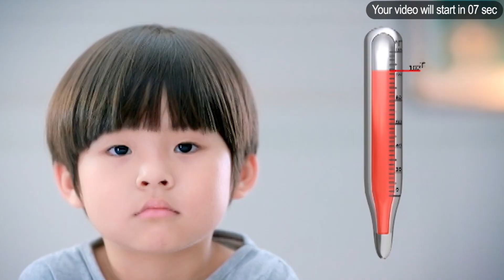စပါးအသင္းနည္းျပေတြက ရန္ကုန္ကေလးေတြကို အေျခခံကစားနည္းေတြလာသင္ေပး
အင်္ဂလန် ပရီးမီးယားလိဂ် ဘောလုံးအသင်း တစ်ခုဖြစ်တဲ့ တော့တမ်ဟန်ဟော့စပါး အသင်းက နည်းပြ ၂ ဦးက ကလေးငယ်တွေကို ဘောလုံးအခြေခံကစားနည်းတွေနဲ့ ပတ်သက်ပြီး လာရောက်သင်ကြားပြသခဲ့ပါတယ်။

အသက် ၇ နှစ်ကနေ ၁၄ နှစ်အတွင်းရှိတဲ့ ကလေးအယောာက် ၂၀၀ ကို ရန်ကုန်ယူနိုက်တက် မြတ်ခင်းတုကွင်းမှာ တစ်နေ့တာ အခမဲ့ လာရောက်သင်ကြားပေးခဲ့တာပါ။
ဘောလုံးကစားနည်းရဲ့ အခြေခံလေ့ကျင့်ခန်းတွေ၊ ကိုယ်လက်လှုပ်ရှားလေ့ကျင့်ခန်းတွေနဲ့ အပြေးလေ့ကျင့်ခန်းတွေကို လည်း သင်ကြားပေးခဲ့ပါတယ်။

အဲဒီသင်တန်းကို AIA Myanmar က ဦးဆောင်ပြုလုပ်ပေးတာလဲ ဖြစ်ပါတယ်။

အခုလို အစီအစဉ်မှာ ကလေးငယ်တွေ ရာနဲ့ချီပြီး တက်ကြွစွာပါဝင်ပေးလို့ ကျေးဇူးတင်ကြောင်းနဲ့ အခုလို တစ်ရက်တာ သင်တန်းကနေ အတွေ့အကြုံကောင်းတွေရရှိနိုင်မယ်လို့ ယုံကြည်တယ်လို့ AIA Myanmar ရဲ့ CEO က ပြောပါတယ်။

AIA Myanmar က ပြီးခဲ့တဲ့ ၂၀၁၇ ခုနှစ်မှာ ဟောင်ကောင်နိုင်ငံက ကလေးငယ်တွေကို ကမ္ဘာကျော်ကစားသမား ဟယ်ရီကိန်းနဲ့ လေ့ကျင့်မှုတွေ ပြုလုပ်ခဲ့ပြီး၊ မြန်မာနိုင်ငံအတွက်လည်း အဲဒီလို ကမ္ဘာကျော် ကစားသမားနဲ့ ပူးပေါင်းလေ့ကျင့်နိုင်အောင် ဆောင်ရွက်သွားမယ်လို့လည်း ဆိုပါတယ်။

AIA Myanmar က အခုသင်ကြားပေးတဲ့ နည်းပြတွေနဲ့ ပူးပေါင်းပြီး ၂၀၁၈ ခုနှစ်မှာ အင်ဒိုနီးရှားနိုင်ငံက ကလေးငယ်တွေ၊ အခု၂၀၁၉ ခုနှစ်မှာတော့ ကမ္ဘောဒီယားနိုင်ငံနဲ့ မြန်မာနိုင်ငံက ကလေးတွေကို ဘောလုံးအခြေခံကစားနည်းတွေကို သင်ကြားပေးခဲ့တာလို့ သိရပါတယ်။
ရုပ်သံသတင်းထောက် - ယဉ်မွန်